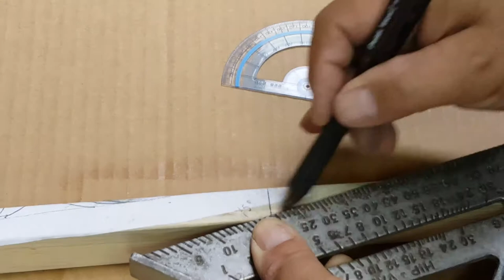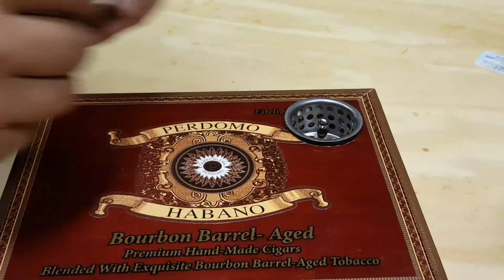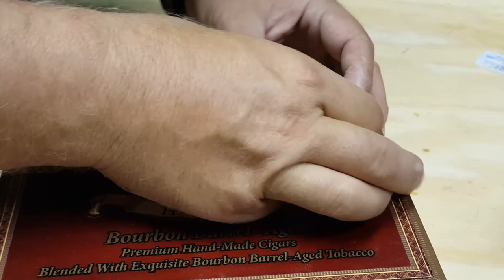Cigar Box Diddley Bow Build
My first Instrument a Diddley Bow out of a cigar box to complement my cigar box amp.